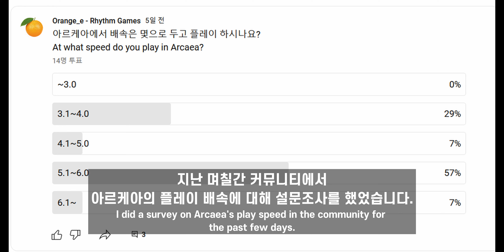여러분의 의견이 더 필요합니다